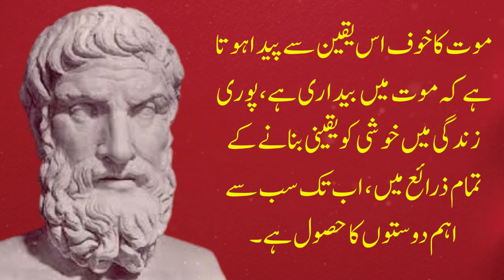Epicurus Quotes In Urdu | The Golden Sayings Of The Greek Philosopher Epicurus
"Welcome to Epicurus Golden Quotes! Explore the wisdom of the ancient Greek philosopher Epicurus through succinct and profound quotes. Delve into his teachings on happiness, friendship, and the pursuit of a fulfilling life. Join us on a journey of enlightenment and inspiration as we uncover the timeless wisdom of Epicurus in just a few words."